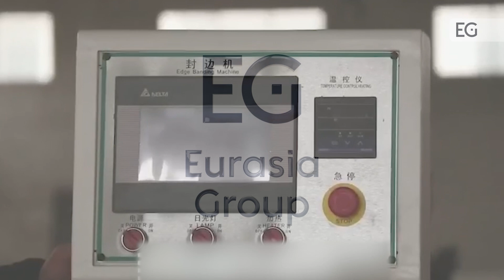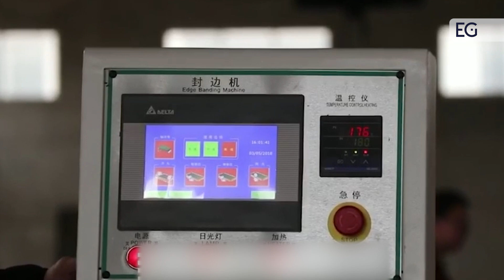Кромкооблицовочный станок 388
Предлагаем вашему вниманию видео работы кромкооблицовочного станка 388. С полным описанием и характеристиками вы можете ознакомится, посетив наш сайт